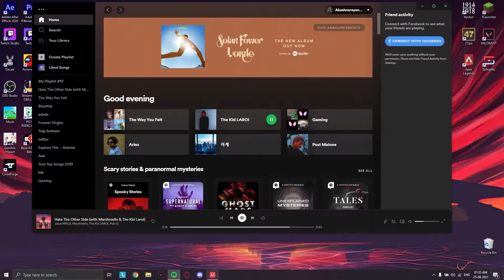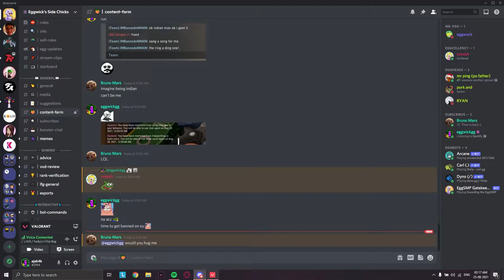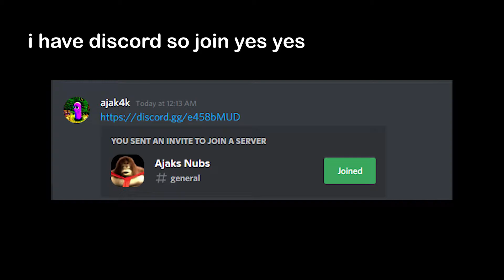Valorant but the whole team dies to a turret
WE DO THE FUNNY MOMENTS!
AAAAAAAAAAAAAAAAAAAA
Do we continue with da funny moments tho
Friends in the video